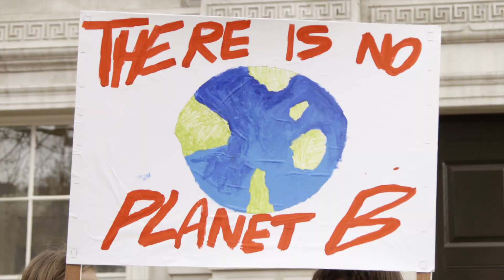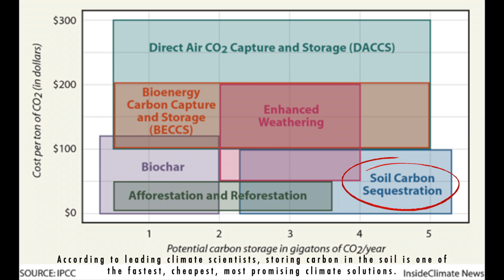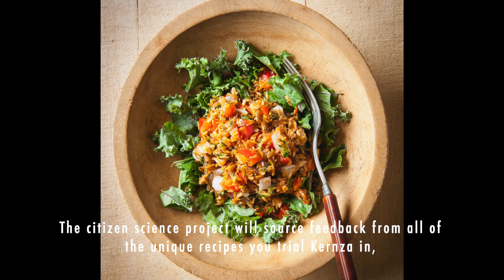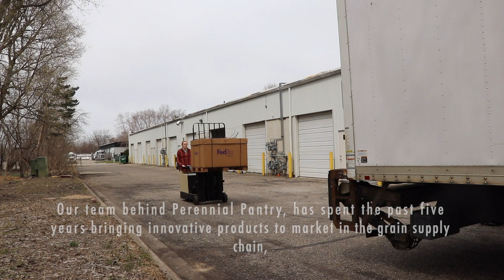Perennial Pantry Kernza® Crowdfunding & Citizen Science Launch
Perennial Pantry is bringing delicious, climate positive food staples to your kitchen.
Back our crowdfunding campaign and citizen science launch of Kernza® perennial grain and flour at the link above!